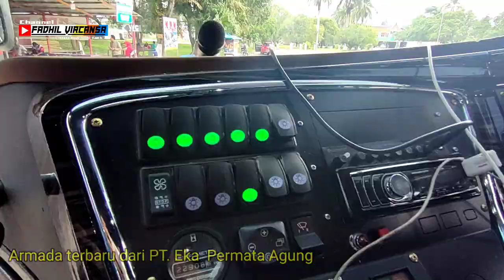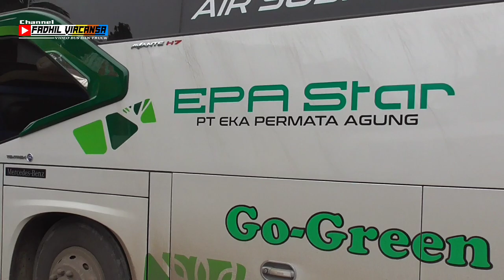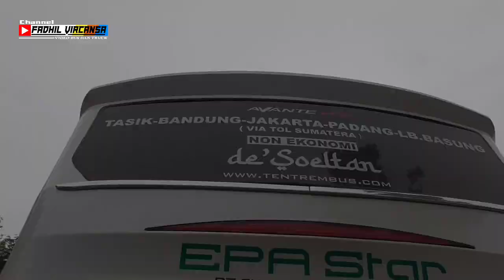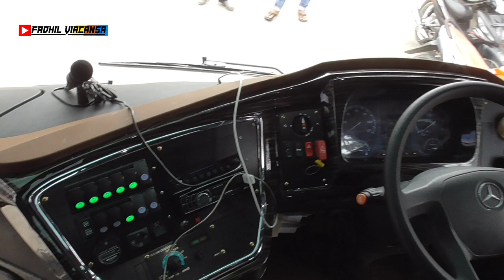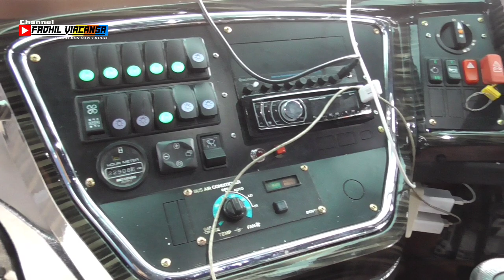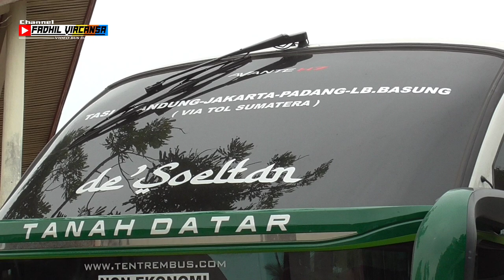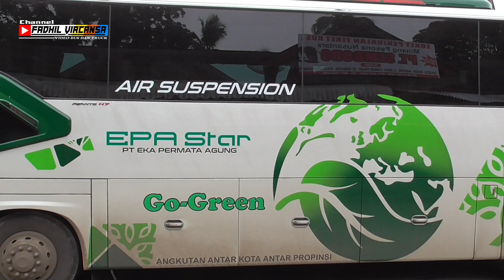BUS EPA STAR TERBARU‼️PEMAIN BARU 2 UNIT DARI KAROSERI || PADANG-BANDUNG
Pemain baru lagi Padang-Bandung
Bus EPA Star mengeluarkan bus baru dengan Chasis Mercedes Benz OH 1626 Air Suspension
Bus ini untuk trayek Lubuk Basung-Padang-Bandung-Tasik

Saksikan videonya sampai habis bossqu